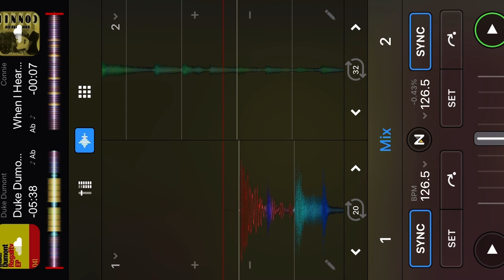Mashup: Connie “When I Hear Music” vs. Duke Dumont “When I Hear Mu’Sic”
My mashup of Connie’s “When I Hear Music” vs. Duke Dumont’s “When I Hear Mu’Sic” which sample Debbie Deb’s “When I Hear Music”. Mixed in the DJay app.